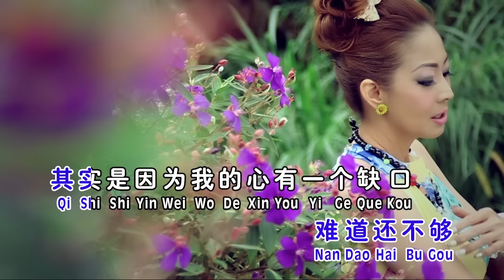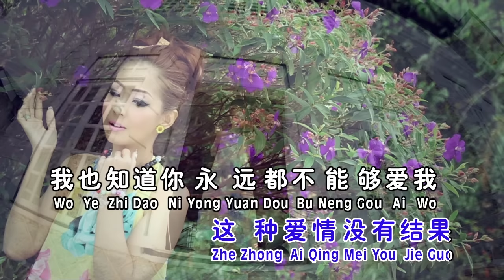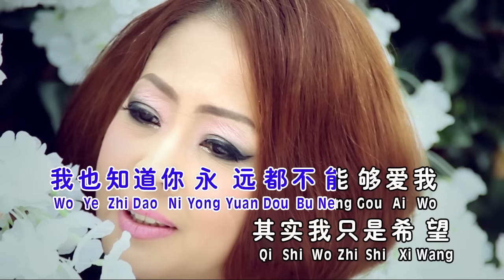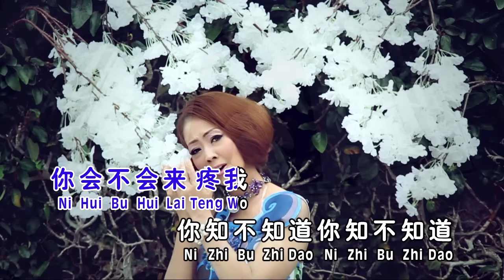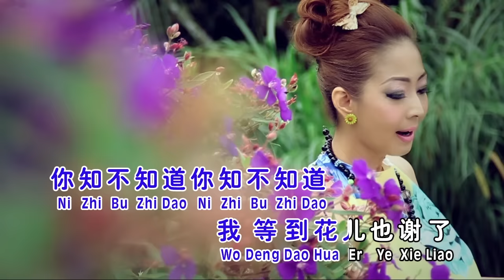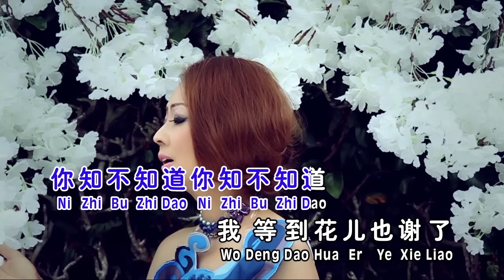刘珺儿Evon Low I 我等到花儿也谢了 I OFFICIAL MUSIC VIDEO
我等到花兒也谢了
词: 庄奴&吴庆康 曲: 李偉菘&左宏元
每个人都在问我，到底还在等什么，等到春夏秋冬都过了，难道还不够，其实是因为我的心又一个缺口，等待拿走的人把它还給我，每个人都在说这种爱情沒有結果，我也知道你永远都不能够愛我，其实我只是希望，你有时想一想我，你却已经渐渐渐渐什么都不再说，我睡不着的时候，会不会有人陪着我，我难过的时候，会不会有人安慰我，我想说话的时候，会不会有人了解我，我忘不了你的时候，你会不会來疼我，你知不知道，你知不知道，我等到花兒也谢了，你知不知道，你知不知道，我等到花兒也谢了。

▶ 開心聽歌 音樂不僅僅是用來聽的,玩音樂,感受音樂帶給我們的快樂吧
▶ 謝謝大家,謝謝大家的點贊和關註,謝謝你們的喜歡